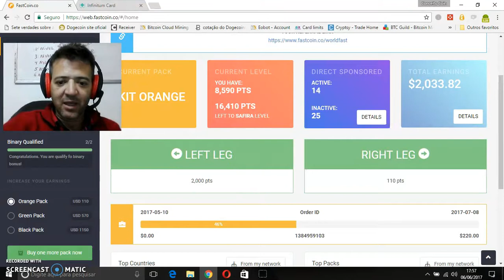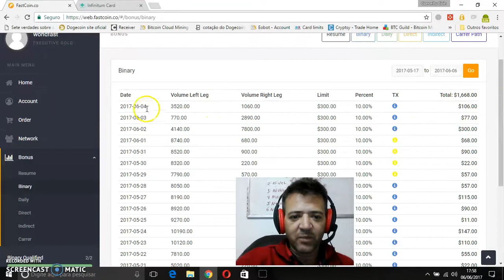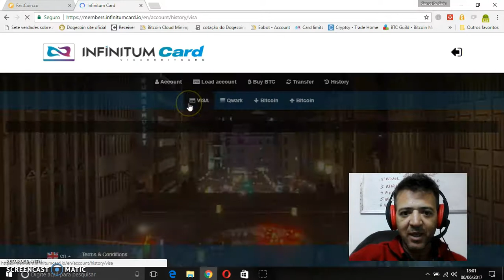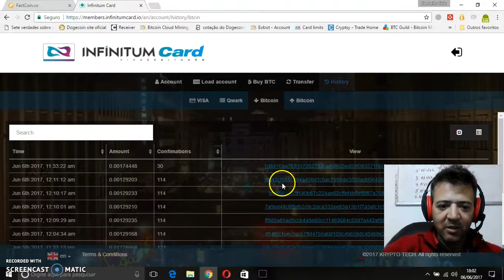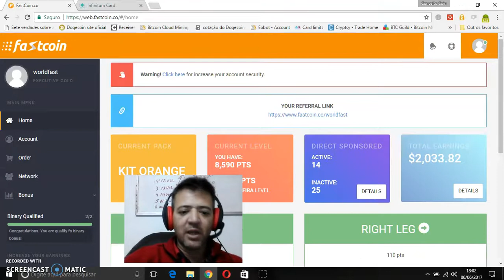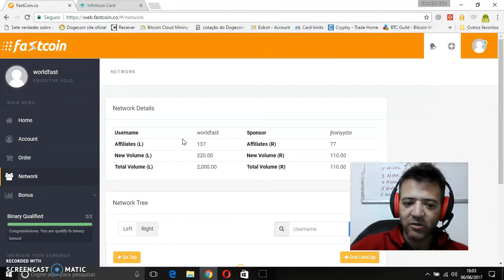FASTCOIN NÃO EXISTE SALDO NO BECKOFF TUDO AUTOMÁTICO NA CARTEIRA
FASTCOIN EQUIPE MATRIX MAIS DE R$ 6,000.00 DE GANHOS EM MENOS DE UM MÊS DE TRABALHO BINÁRIO PERFEITO.
PARA INVESTIDORES LINK DE CADASTRO.
PARA O BINARIO QUALIFICADO
PEÇA O LINK DA VEZ NO MEU WHATS